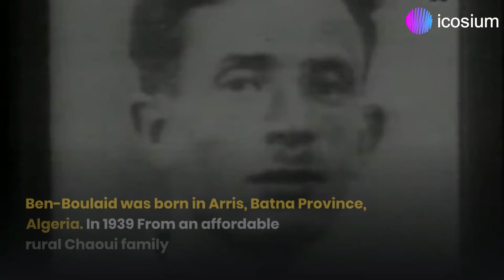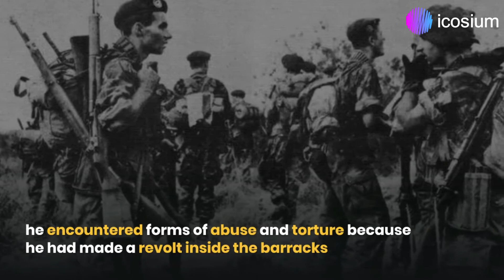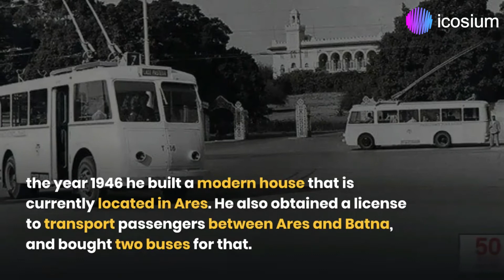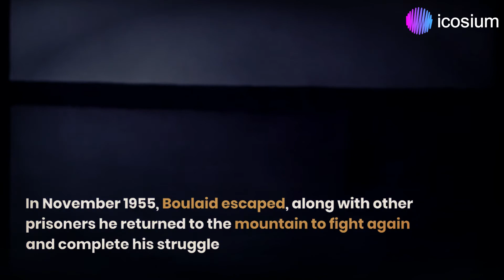the father of the Algerian revolution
Ben-Boulaid was born in Arris, Batna Province, Algeria. In 1939, he underwent mandatory military service and was mobilized to fight for the allies during the Second World War. In 1944, during the Italian campaign, Ben-Boulaid exhibited courage, which earned him the Military Medal and the Croix de guerre. He was demobilised with the rank of adjutant, returned home, and joined the Algerian People's Party (PPA).

Revolutionary figure
Ben-Boulaid became an important political and military figure in the Special Organization (OS). He bought weapons with his own funds, supported militants being pursued by the French authorities and distributed arms. Ben-Boulaid contested the Assembly of Algeria election of 1948 and won decisively. However, the results were falsified by the French authorities.[citation needed] He was a founding member of the Revolutionary Committee of Unity and Action (CRUA). From 22–25 June 1954, he chaired a crucial meeting which aimed to unite the revolutionary forces. He became a member of the "Committee of the Six" ( the insurgent leaders). During the Algerian war, Ben-Boulaid was responsible for Area I (Aurès). He engaged heavily armed French forces and suffered heavy losses. In 1955, he traveled to Libya to purchase arms. He participated in the battle of Ifri el blah and the battle of Ahmar Khaddou near Batna.

Arrest and escape
On 11 February 1955, Ben-Boulaid was arrested in Tunisia. Ben-Boulaid was imprisoned at "Coudiat Aty" Central Prison in Constantine and was sentenced to death. In November 1955, with the complicity of a prison warden, Djaffer Chérif, who was from Ben-Boulaid's home town, Ben-Boulaid escaped, along with other prisoners. One of the other prisoners was Tahar Zbiri, who went on to initiate a failed coup against President Houari Boumediene in 1967. During the escape, one of Ben-Boulaid's comrades was injured, recaptured, and subsequently decapitated.

Death
On 22 March 1956, Ben-Boulaïd died in the blast of a parachuted French radio [[bomb].